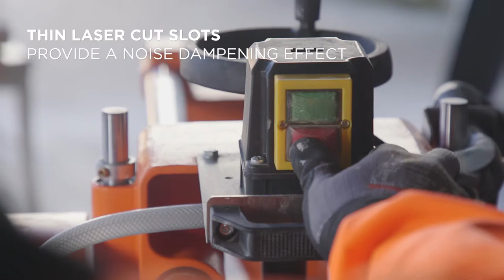Norton Clipper - Extreme Ceramic Diamond Blades for cutting tiles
A complete range of diamond blades from Norton Clipper that are ideal for cutting ceramic and porcelain tiles. These diamond tile blades make the perfect partner to our CST Masonry Saws.